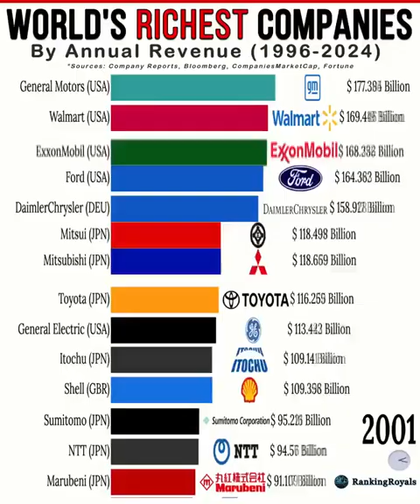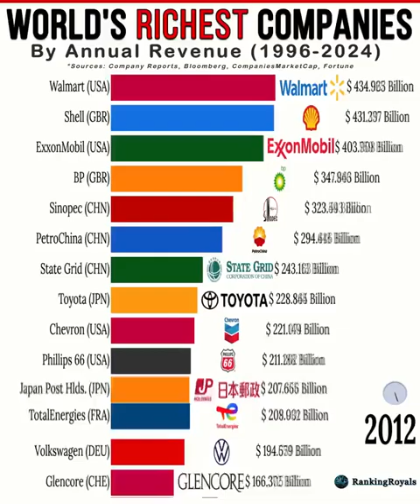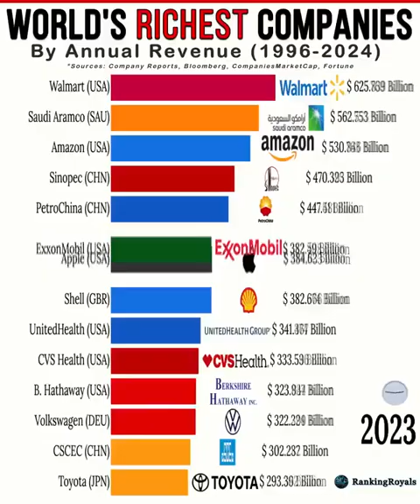Exploring the Richest Companies: A 30-Year Journey Through Global Revenue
The Evolution of the World's Wealthiest Companies
Over the years, the list of the world’s richest publicly listed companies by annual revenue has served as a dynamic snapshot of global economic power, reflecting shifts in industries, market demands, and geopolitical influences. From the late 1990s to 2024, the dominance of energy, technology, and consumer goods industries has become particularly evident, with certain giants maintaining their positions while others rose and fell with the tides of innovation and market changes.

In the late 1990s, energy companies dominated the rankings. ExxonMobil, Shell, and BP were synonymous with the peak of the oil era, as the world’s growing dependence on fossil fuels drove their revenues to record highs. These companies benefited from booming oil prices and global industrialization, especially in emerging markets. However, alongside these energy behemoths, consumer goods companies like Walmart emerged as a significant force, driven by their ability to scale operations and cater to the growing middle class.

The 2000s witnessed the ascension of technology companies, most notably with the rise of Apple and Microsoft. As digital transformation swept across industries, these companies diversified their revenue streams beyond hardware and software into services, cloud computing, and ecosystems that tethered consumers to their platforms. Meanwhile, Chinese firms like Sinopec and State Grid became fixtures on the revenue leaderboard, highlighting China's rapid economic expansion and its burgeoning energy and industrial sectors.

From 2010 onwards, e-commerce and logistics companies joined the ranks of revenue giants. Amazon, initially an online bookstore, transformed into a global retail and cloud computing powerhouse. Its success not only reflected the shift in consumer behavior toward online shopping but also the burgeoning role of data-driven business models. Similarly, Saudi Aramco’s public listing in 2019 underscored the enduring significance of oil in the global economy, despite increasing awareness of climate change.

By 2024, the landscape of the richest companies by revenue continues to be dominated by a mix of industries. Walmart remains a stalwart, illustrating the continued appeal of retail giants that can scale globally. Tech titans like Apple and Amazon solidified their positions through relentless innovation and diversification, while energy companies—both traditional and renewable—highlight the evolving demands of the global energy transition. These trends showcase not only the resilience of legacy industries but also the transformative power of technology and adaptability in shaping the future of global commerce.